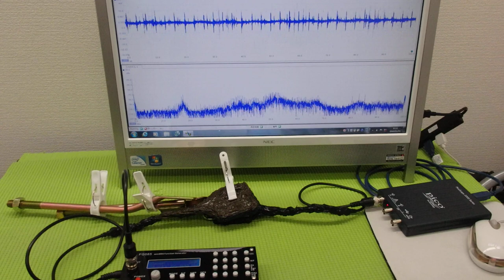メガヘルツの超音波発振制御技術 ultrasonic-labo